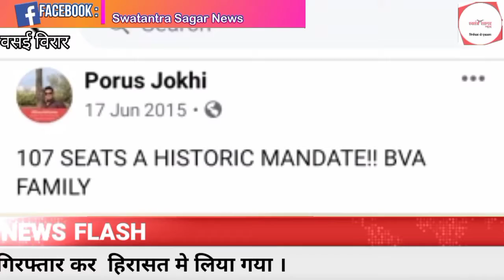वसई मणिकपुर पुलिस ने पकड़ा नकली पुलिस अफसर आईडी कार्ड दिखाकर करता था ठगी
वसई मणिकपुर पुलिस ने पकड़ा नकली पुलिस अफसर
आईडी कार्ड दिखाकर करता था ठगी